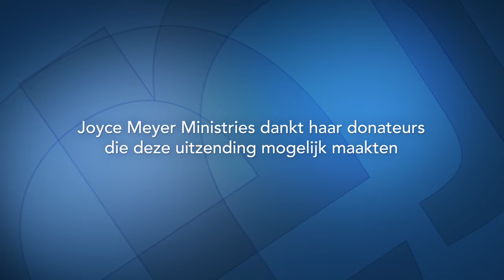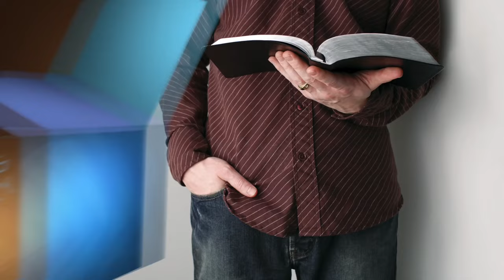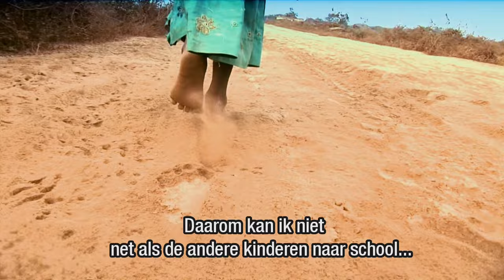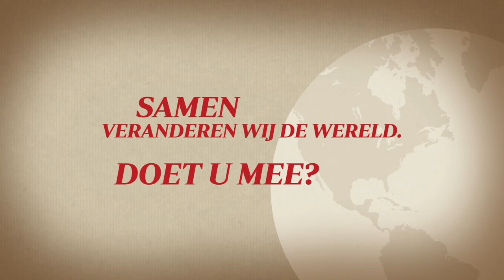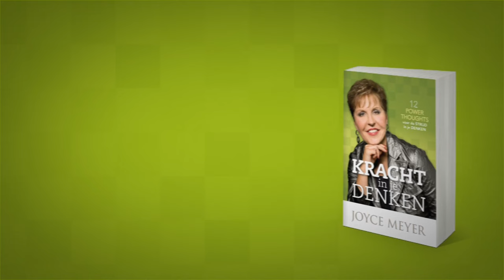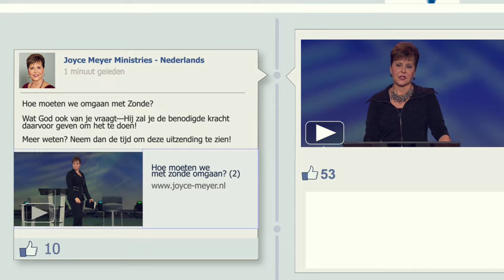Hoe gedachten je kijk op het leven beïnvloeden (2) – Joyce Meyer – Gedachten en woorden beïnvloeden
Iets goeds gebeurt nooit door toeval, zegt Joyce Meyer vandaag in deze uitzending. Ze spoort je aan om een keuze te maken tussen goede en slechte gedachten. Je niet te laten overwinnen door het kwade maar overwin het kwade door het goede. Dus maak een keuze!